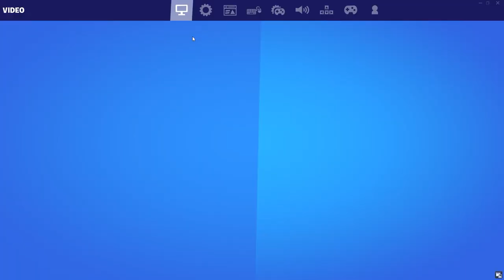Pretending To Be AFK Using IKONIK Skin In Party Royale (Part 5)